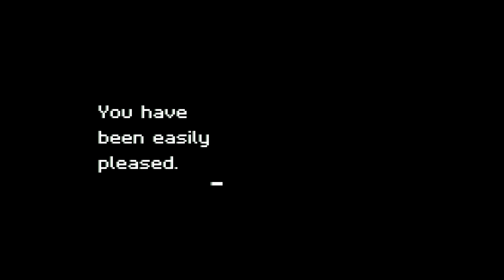Baldur's Gate Episode 40 - Revenge on the Basilisk & Accidental Ogre Mage encounters...